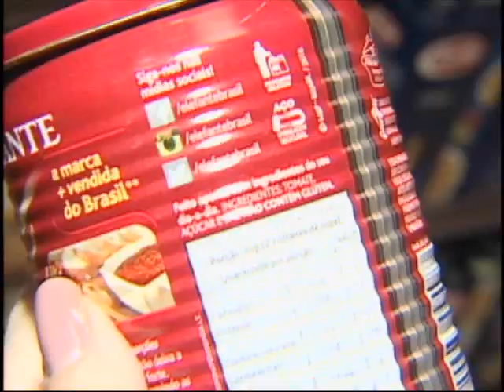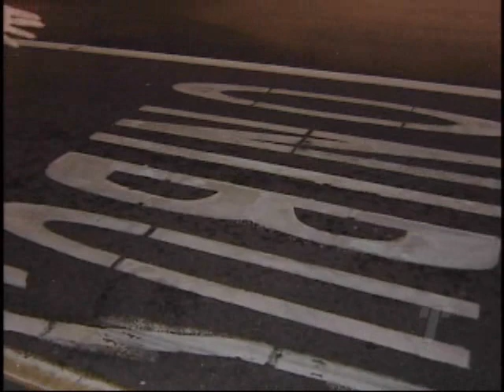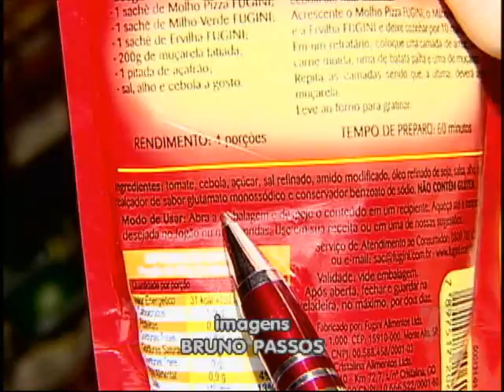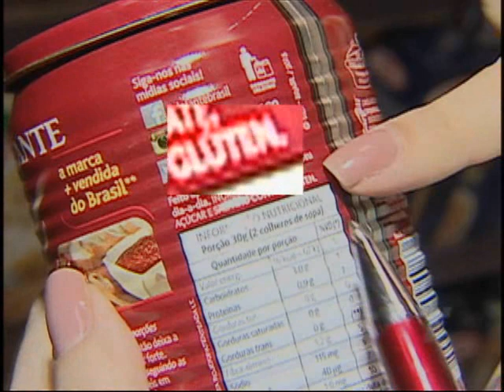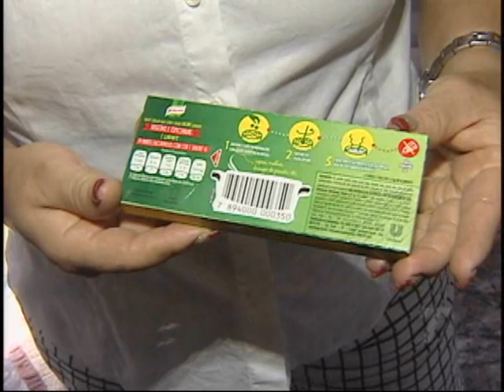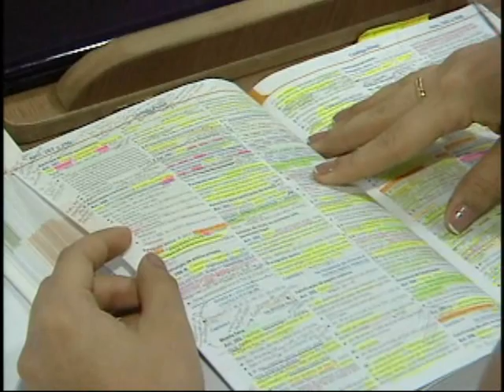TN 1ª Edição 29/08/2016 PARTE 1